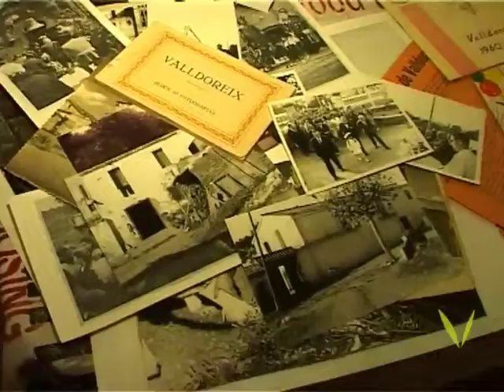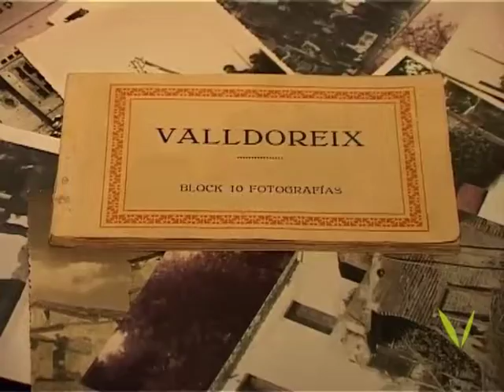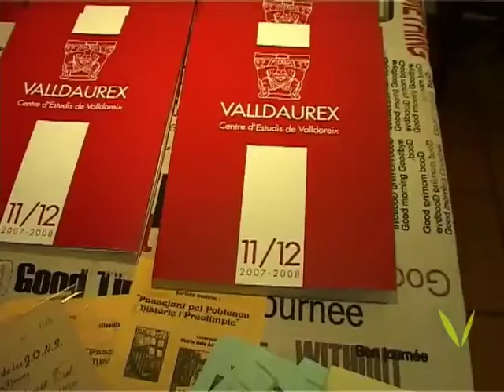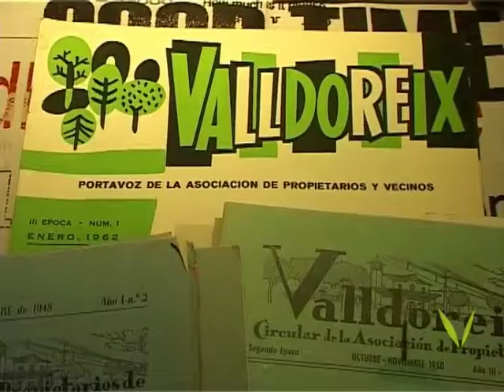Presentació Revista anual de Valldaurex (centre d'estudis de Valldoreix)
Valldaurex dedica la seva revista anual a la memòria del desaparegut Adolf Priante i Abollado

    El Centre dEstudis de Valldoreix, Valldaurex, va presentar ahir la seva revista anual per al període 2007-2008, en un acte celebrat al bar-restaurant El Casalet de Valldoreix. Aquesta és la revista número 11/12 que ha editat lentitat des de la seva fundació, lany 1998.

    Amb aquest número Valldaurex vol retre homenatge i mantenir viu el record de qui va ser vicepresident de lentitat, Adolf Priante i Abollado, desaparegut el 16 de setembre de 2007. Per aquest motiu la publicació recull una biografia de Priante, així com un recull dartícles publicats per Adolf Priante a la revista de lAssociació de Propietaris i Veïns de Valldoreix entre els anys 1965 i 1969.

    En el número 11/12 de la revista de Valldaurex també es pot trobar un artícle que parla sobre la Guerra Civil i els primers anys del Franquisme a Valldoreix, elaborat per lhistoriador Pol Messeguer, i un estudi sobre els llibres de registre, notarials, sagramentals i daltres manuscrits de lArxiu Parroquial de Sant Cebrià de Valldoreix, realitzat pel també historiador Juan José Cortés, entre daltres documents.

    La presentació de lacte va anar a càrrec del president de Valldaurex, Juan José Cortés, i va comptar amb la participació duna vintena de socis de lentitat. A lacte també van assistir els membres de lequip de govern de lEMD Joan Gaya, Pablo Alonso i Teresa Veciana.